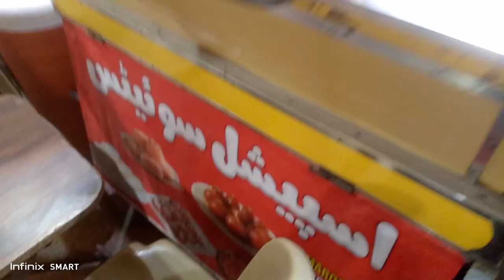mashoor mithai or halwey ap Kay bilkul qareeb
ye karachi ki ek food street he yeha per terha terha Kay khaany dastiyab hen or mithai or halwey bhi bohat he umda lazeez hen ye ek choti si shop he in Kay pas mukhtaleef qisam ki mithaiya or halwey ap ko milengy ap zaroor yehan visit Karen and pls subscribe to my YouTube channel @Karachivlogs-q1f